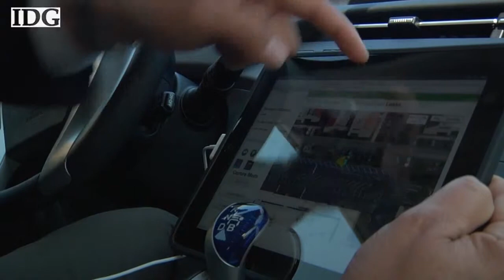Detecting natural gas leaks to prevent disasters in Silicon Valley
Picarro designs gas leak detecting hardware and software, then sells it to utility companies. It is more sensitive than previously available equipment, which Picarro's CEO says could help prevent another disaster like the one in San Bruno, Calif.